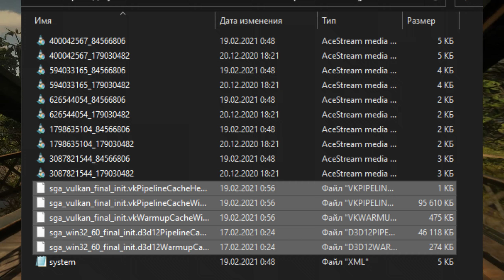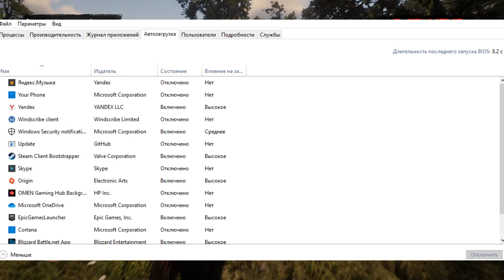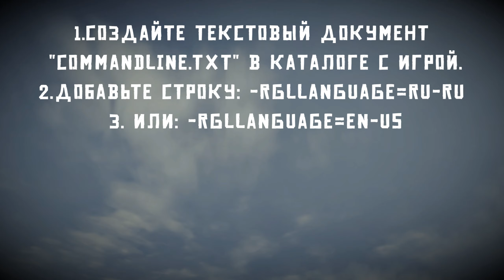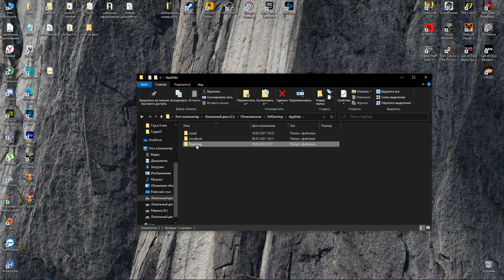Посмотри и реши все ошибки и вылеты в Red Dead Redemption 2.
Всем привет! В этом видеоролики я расскажу как решить проблемы с пиратской версией Red Dead Redemption 2, а так же разберем некоторые общие ошибки в игре.

Вторая ссылка (нужно иметь яндекс почту, сохраняем к себе и скачиваем, не тупим)

Различные фиксы (так как качает много людей, поэтому качается только после сохранения на свой яндекс диск, вина не моя)

ОШИБКА - Error: FFFFFFFF (Не факт что это ошибка кряка)
● Вот что рекомендуют сделать сами Роки для устранения ошибки:
● Отключите все внешние устройства, подключенные к системе, кроме стандартной клавиатуры и мыши, и выполните чистую загрузку.
● Войдите в свой компьютер, используя учетную запись с правами администратора.
● Нажмите клавишу Windows, чтобы открыть меню Пуск.
● В поле поиска на панели задач введите msconfig и выберите Конфигурация системы.
● На вкладке "Службы" в разделе "Конфигурация системы"
● Установите флажок Скрыть все службы Microsoft.
● Отключить все службы, кроме службы библиотеки Rockstar Games.
● Выберите вкладку Startup в разделе System Configuration.
● Выберите Открыть диспетчер задач.
● Выберите вкладку Автозагрузка в Диспетчере задач.
● Выберите каждый элемент и нажмите Отключить.
● Закройте диспетчер задач
● На вкладке "Запуск" в разделе "Конфигурация системы"
● Выберите ОК
● Перезагрузите компьютер
● Перезапустите игру, в которую вы пытались играть

Проблема сохранений
● Если вы хотите перенести сохранения с лицензии на пиратку то, просто скопируйте все файлы кроме: ProfileSettings, Player и cloudsavedata.dat из папки — C:\UsersЮзернейм\Documents\Rockstar Games\Red Dead Redemption 2\Profilesхххххххх
● По этому пути — C:\UsersЮзернейм\AppData\Roaming\Goldberg SocialClub Emu Saves\RDR2\0F74F4C4.

ВОЗМОЖНОЕ решение ошибки ERR_GFX_STATE в игре Red Dead Redemption 2 для игроков играющих на Vulkan API

1) Переходим в данную папку C:\UsersИмя вашего пользователя\Documents\Rockstar Games\Red Dead Redemption 2\Settings
2) В данной папке удаляем файлы указанные на скришноте
3) Заходим в игру и в настройках графики запускаем бенчмарк
4) После окончания бенчмарка выключаем игру
5) Снова переходим в данную папку C:\UsersИмя вашего пользователя\Documents\Rockstar Games\Red Dead Redemption 2\Settings
6) В этой папке появляются снова эти 3 файла, выделяем их, нажимаем на них правой кнопкой, жмём по кнопке свойства и ставим галочку на пункте "Только чтение". Не забудьте нажать кнопку применить.
7) Запускаем игру и играем, надеемся кому-нибудь поможет.

Подробные инструкции есть в нашем дискорде в беседе решение проблем с рдр

А.Ш.
evgenii nikolaev
НЕРВЯК
Илья Тихомиров
Mister Lock
Капрал
Haunted famq.

Моя система:
16 gb ОЗУ 2666
SSD 500gb